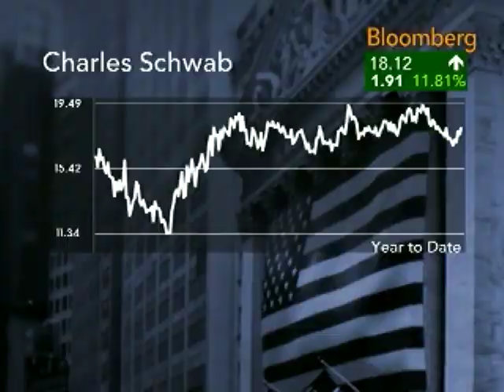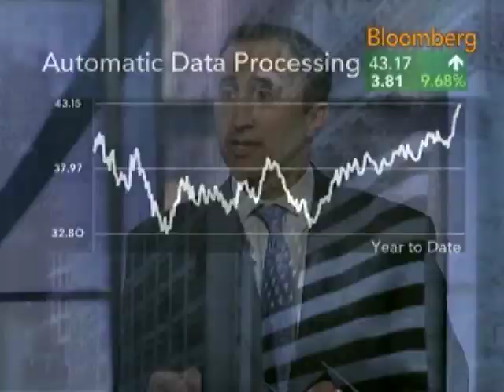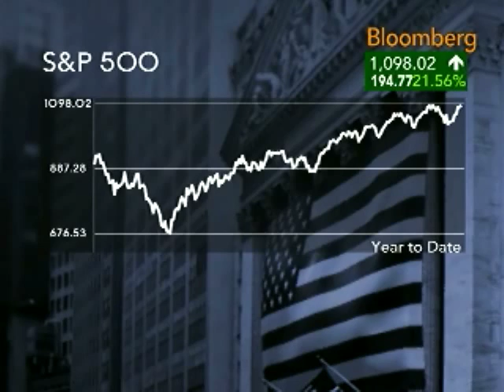Ciocca Says Bank Overhaul Should Increase Transparency: Video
Nov. 11 (Bloomberg) -- Douglas Ciocca, managing director at Renaissance Financial Corp., talks with Bloomberg's Julie Hyman about Senate Banking Committee Chairman Christopher Dodd's proposals to overhaul financial regulation.¶
     Ciocca also discusses the outlook for U.S. stocks, financial shares and Ciocca's investment strategy. (Source: Bloomberg)